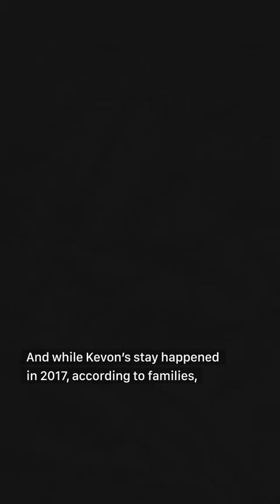Part 3 the conditions and neglect allegations at Henry Wade juvenile detention center